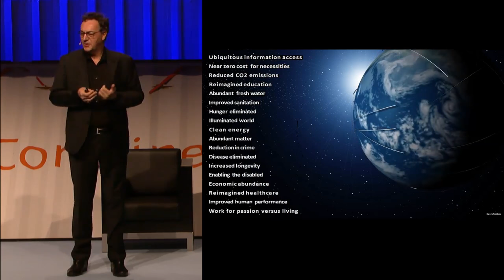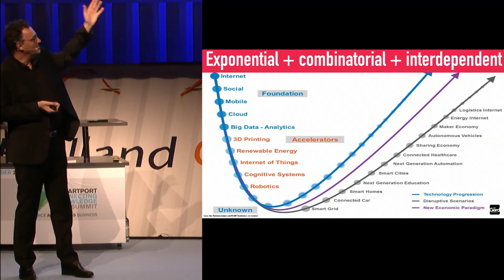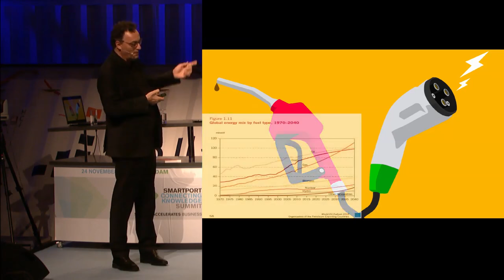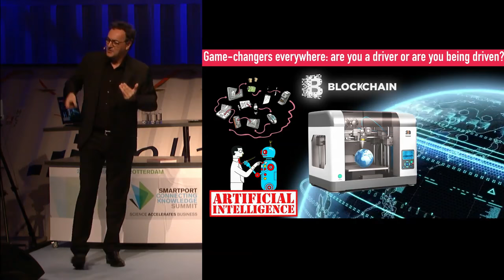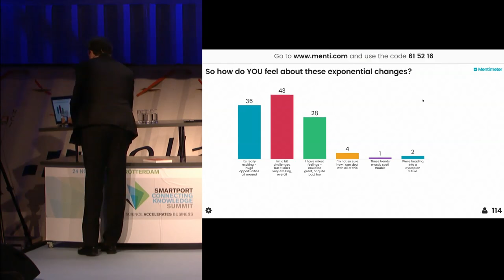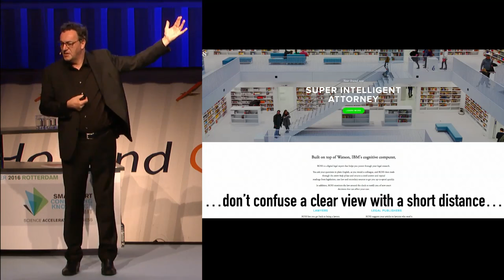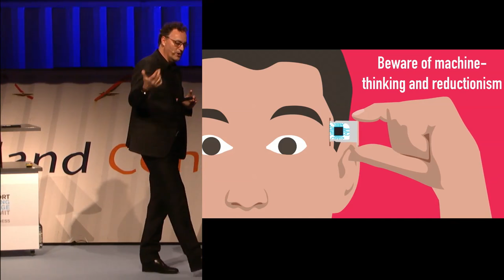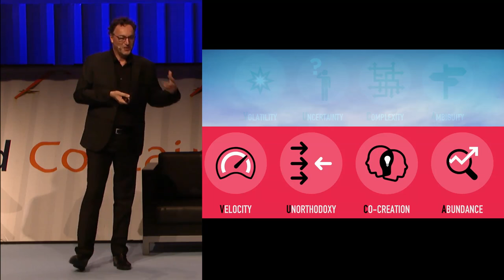Futurist Keynote Speaker Gerd Leonhard Keynote at Smart Port Rotterdam: the next 10 years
My complete keynote at the Smart Port Summit in Rotterdam.

Gerd Leonhard, keynote speaker and author of Technology vs. Humanity, addressed topics such as digital darwinism and the challenges of digital transformation, the redefinition of human-machine relationships, the future of work and jobs, privacy in the era of big data and the sharing economy. His recorded session is available below.

A big thanks to the organizers for making this video available.